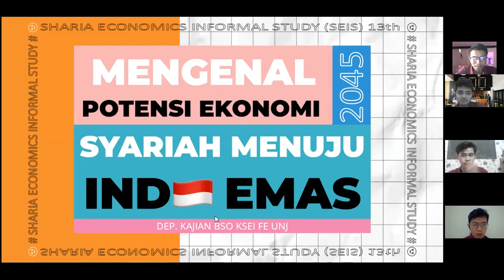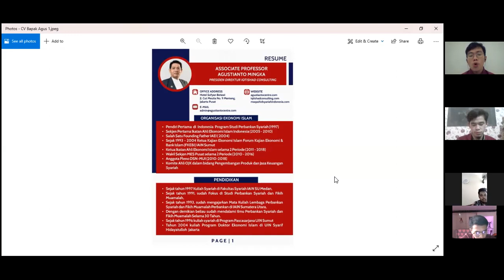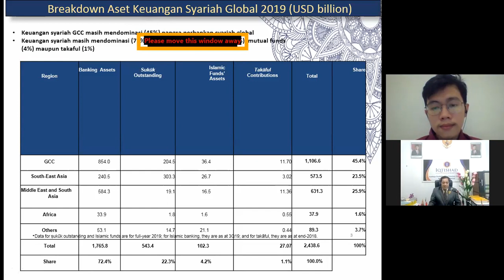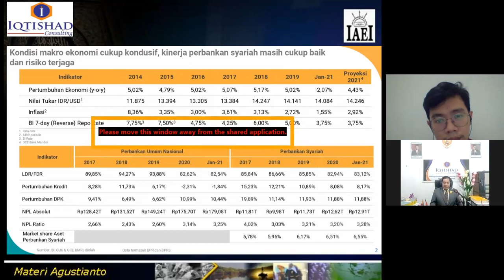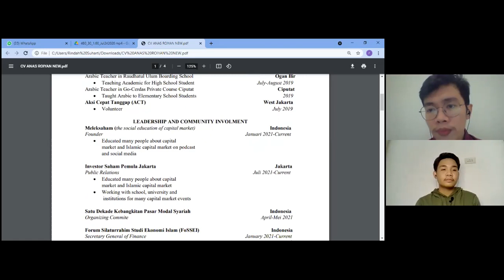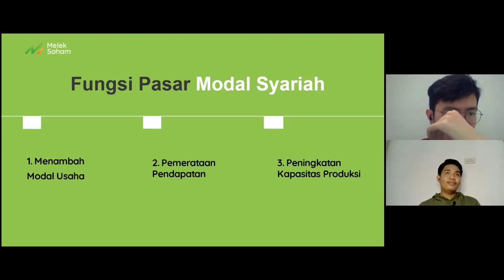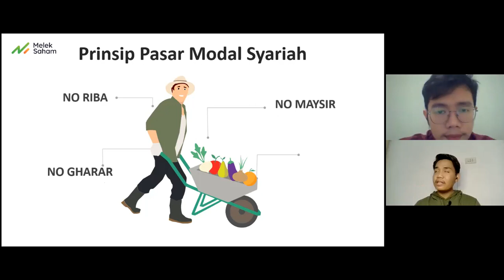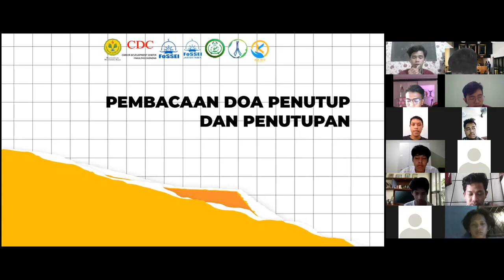SEIS Day 2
[PRESS RELEASE SEIS 13TH]

Hallo Ekonom Rabbani!

Alhamdulillah telah terlaksana rangkaian acara SEIS 13th dengan tema “Mengenal Potensi Ekonomi Syariah Menuju Indonesia Emas 2045" pada :

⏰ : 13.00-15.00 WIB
📍 : Zoom Meeting
Sesi 1
📑 : Urgensi Ekonomi Syariah
🗣️ : Abdul Azzam Lathif
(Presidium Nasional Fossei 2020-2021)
Sesi 2
📑 : Fiqh Muamalah
🗣️ : Ust. Abdurrahman Zahier, B.BA
(Juara 1 Olimpiade Fiqh Muamalah)

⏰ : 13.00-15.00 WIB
📍 : Zoom Meeting
Sesi 1
📑 : Pasar Modal Syariah
🗣️ : Anas Roiyan
(Gen-Z Investor)
Sesi 2
📑 :  Perbankan Syariah
🗣️ : Assoc. Prof. Agustianto Mingka
(Presiden Direktur Iqtishad Consulting)

Berikut adalah press release dari rangkaian acara SEIS 13th

Pantau terus lini masa kami :⁣
Youtube : KSEI UNJ Creative Channel⁣
BSO KSEI FE UNJ